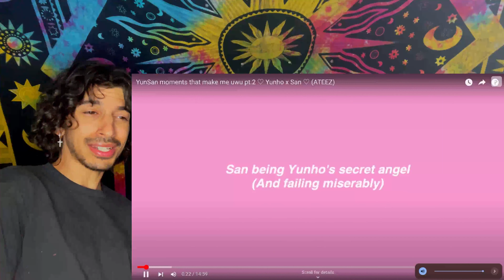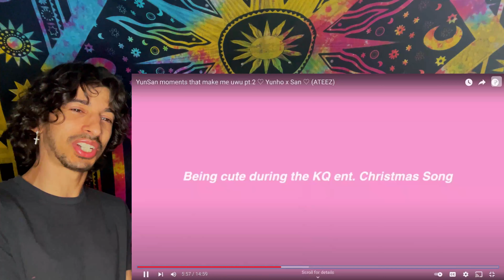YUNSAN moments that make me uwu pt.2 ♡ Yunho x San ♡ (ATEEZ) | **MY FIRST YUNSAN VIDEO!!! | REACTION